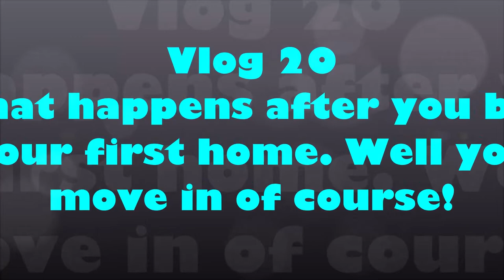Vlog 120: Home Ownership Part Five: Moving In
So this is the last part of my home ownership journey until I'm decorated and unpacked, when I might do one more. I apologise for the sound issues part way through!